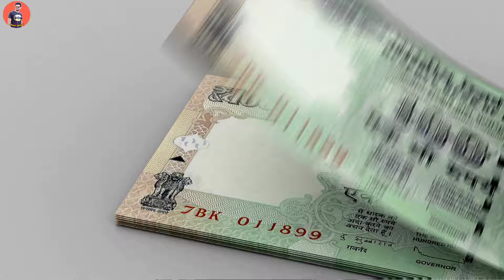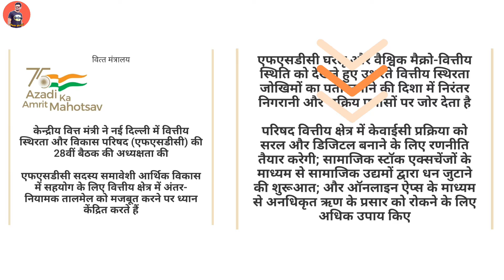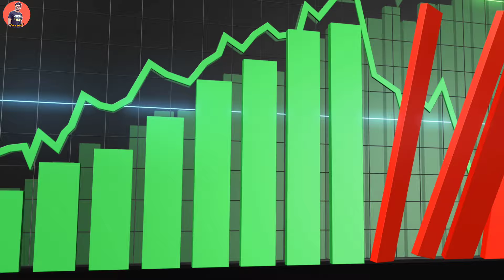खत्म होगी आधार की जरूरत | FSDC Proposed Uniform KYC| What is uniform KYC 🤔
Great news! For All 🎉 🎉
Now you conveniently apply for credit cards, loans, and more all in one place - on my website! Check your credit score and get expert financial guidance.

dipakshelar.banksupport.in

Best Recharge,

Best Recharge,